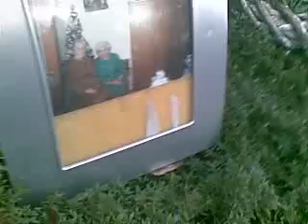Hrob teta Zuzana Babková na cintoríne Vrakuňa! ...